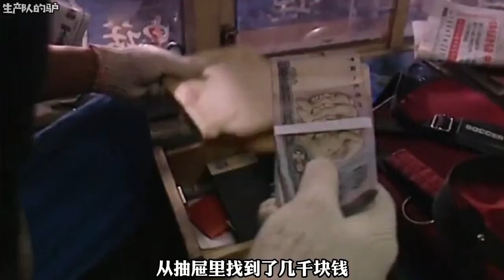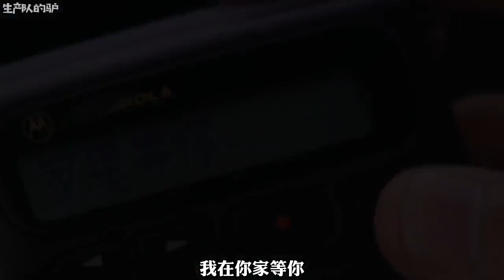大鷹跑了，改名大鵬，找華強去了。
手機,開箱,tim哥開箱